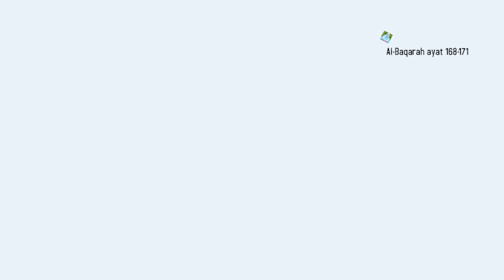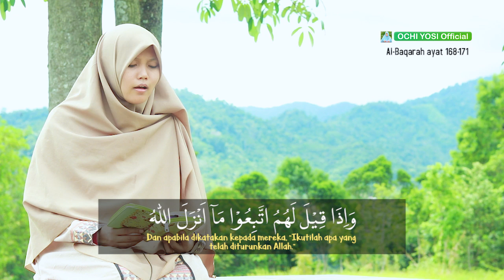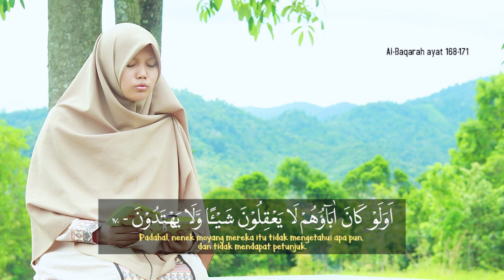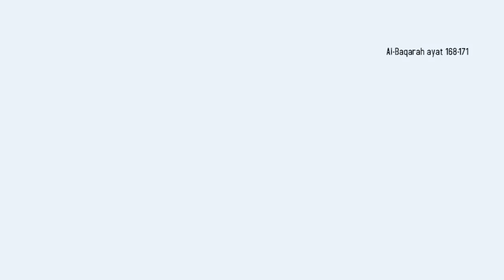Ngaji Pemula ! Murotal Merdu Al-Baqarah Ayat 168-171 Irama Rost Oleh Yosi nofita Sari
Murotal alquran yang memfokuskan pada dua hal yaitu kebenaran bacaan dan lagu alquran yang dibacakan oleh Qoriah Yosi Nofita Sari. berbagai irama yang dilantunkan seperti bayyati, rost, nahawand, jiharkah, hijaz, dan lainnya. berbagai tempat dan suasana lokasi dipilih agar tidak monoton dan dapat menjadi penyejuk hati dalam memahami ayat alquran. semoga dapat bermanfaat dan nantikan terus video terbaru dari OCHI YOSI Official.

pembacaan murotal atau taranum alquran yang menyentuh hati serta tadabbur yang dibacakan oleh muslimah berenama yosi nofita sari dengan tilawatil quran pada video terbaru untuk murotal quran yang bisa didengar oleh keluarga sebagai murotal pengantar tidur paling merdu dan bacaan quran yang indah dan bagus dari channel ochi yosi yosi official ini. recitation quran dengan suara merdu yang dibacakan secara tartil hingga juz 30.